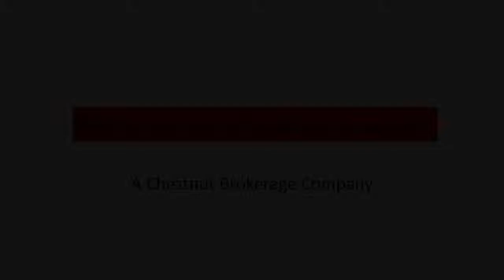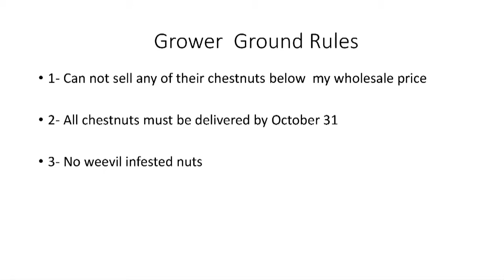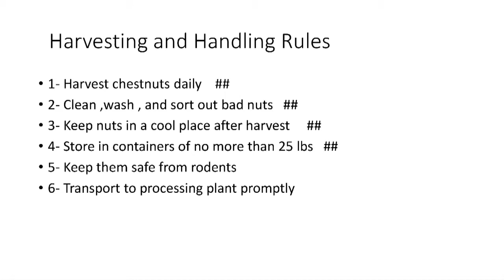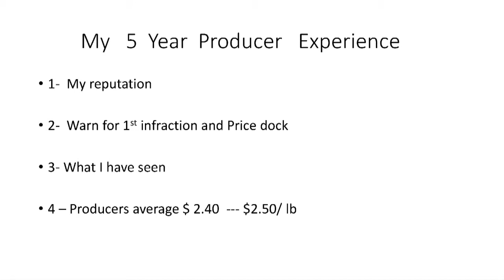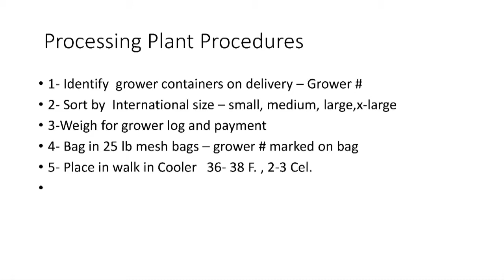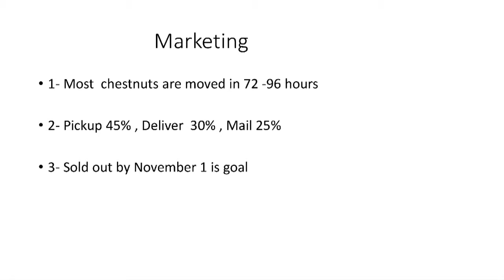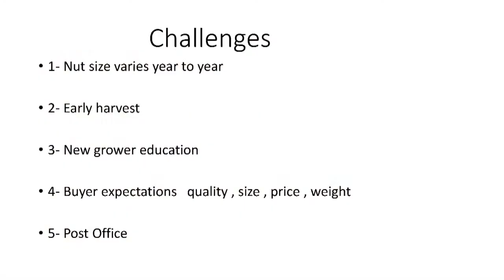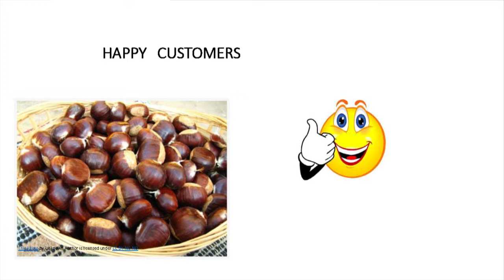Marketing Chestnuts - Roger Smith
Roger Smith operates Prairie Grove Chestnut Growers, a buying cooperative based out of Columbus Junction, Iowa that works with
growers in Iowa, Missouri and Illinois.

From PFI's Chestnut Growers Workshop on February 2, 2019